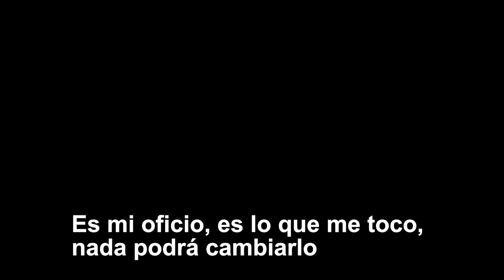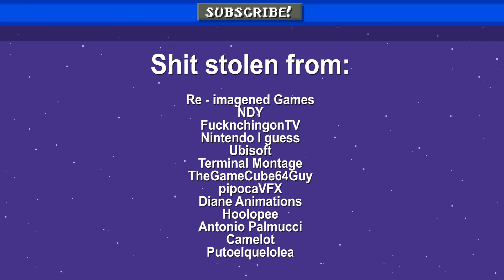The Super Mario Bros Film Trailer 2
Second trailer of the Super Mario Bros Movie